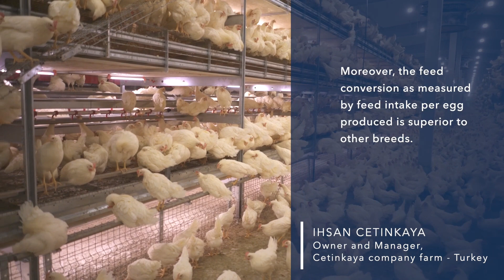Customer Testimonial: Ihsan Cetinkaya, Cetinkaya Company Farm (Turkey)